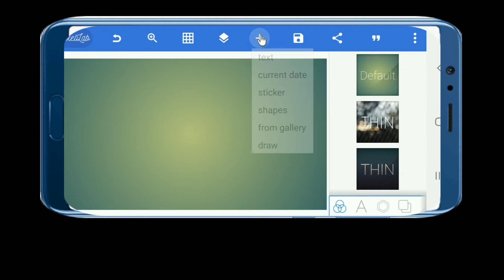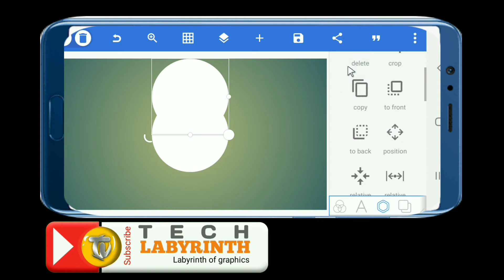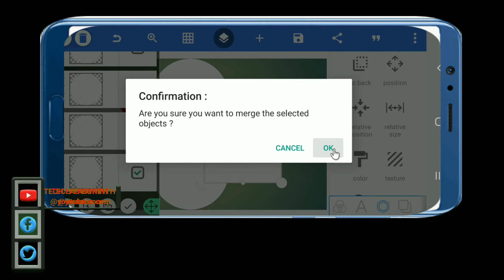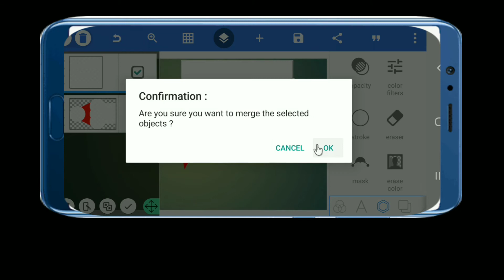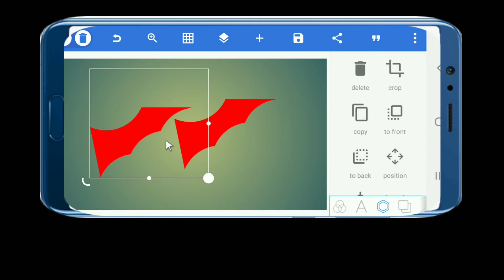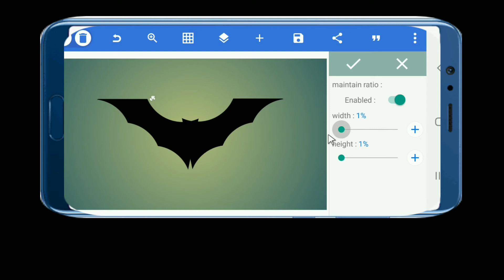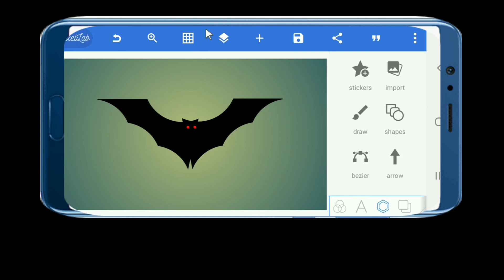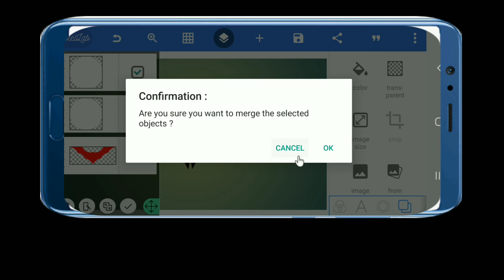How to create a BAT logo on mobile | Bat logo on pixellab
Hi friends,
welcome to TECH LABYRINTH...
today with a very neat and precise logo,
that's first part, in the second part we'll animate it,